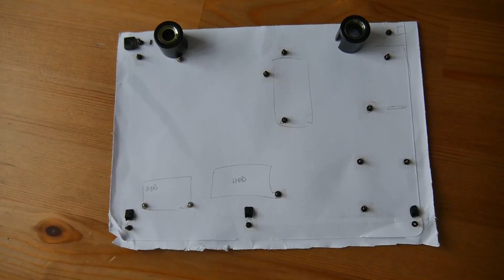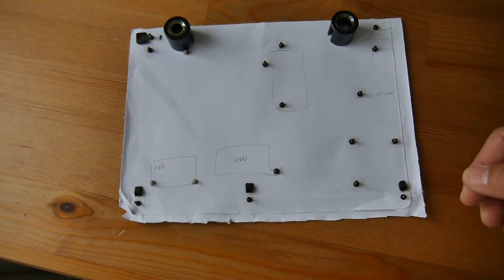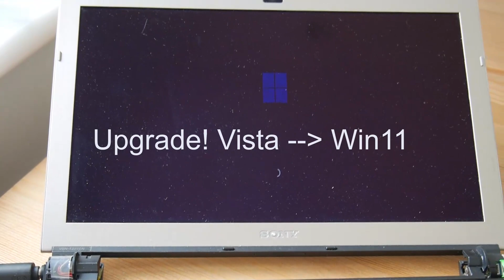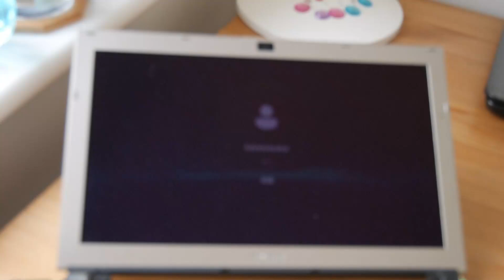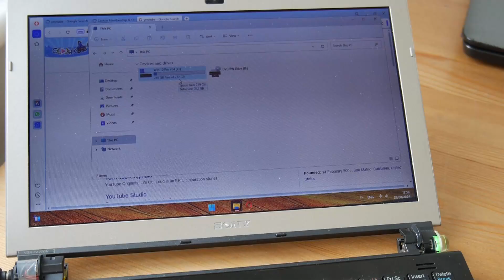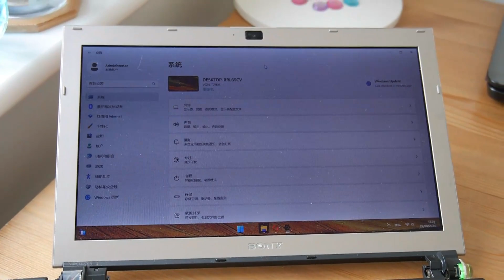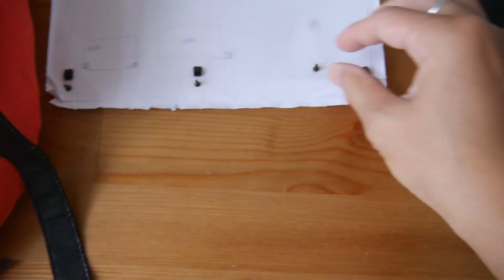Sony VAIO Vgn-tz SSD Upgrade, plus Win Vista to Win 11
This video enables you to disassemble your Sony VAIO Vgn-tz.
Upgrade from mechanical hard drive to SSD, also OS would be upgraded from Windows Vista to Windows 11.

00:38 How to preserve positions of screws
01:45 Disassemble keyboard
02:38 Take hard drive out
05:45 Internal Battery Upgrade
06:45 Adaptor and SSD installation
08:25 Bootup Test
12:55 Tips and tricks to remove the cylinder hinges
14:48 Don't remove some screws on the bottom to prevent damage